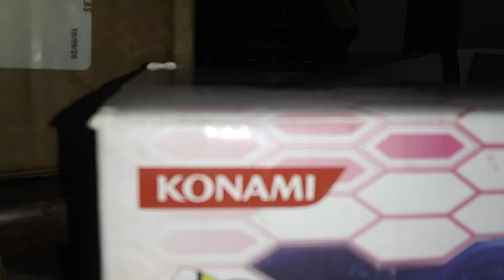konami otomedius big inflatable dolls noa and elyu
this all started when I first played Frogger and then ice heard about the game show starcade that's when I first saw roc and rope and the rest of konami's greatest games like scramble supercobra gyrus pooyon timepilot megazone Juno first I was blown away on those games a few years later I saw parodius these dolls are amazing there awesome to hug